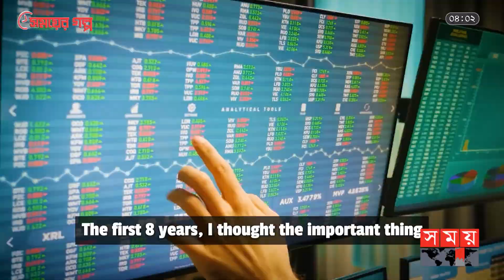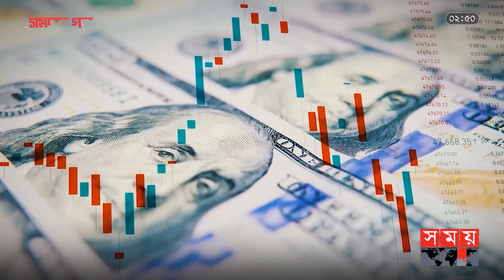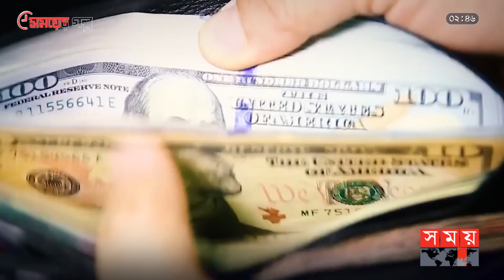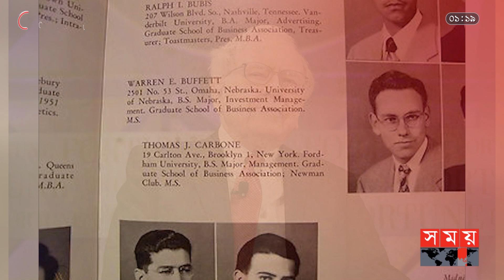বিশ্বের অন্যতম ধনী ওয়ারেন বাফেট | Warren Buffett | Most Successful Businessman | Somoy TV